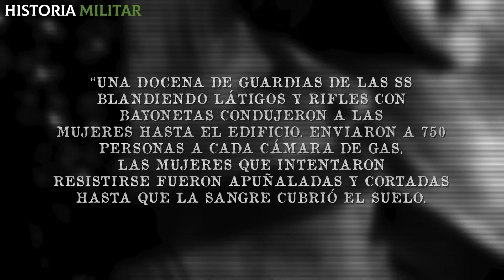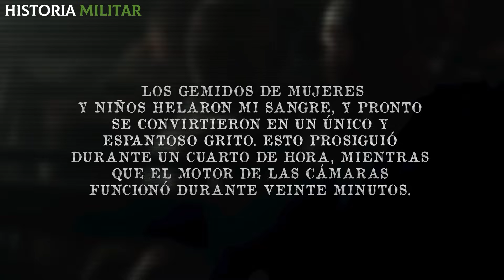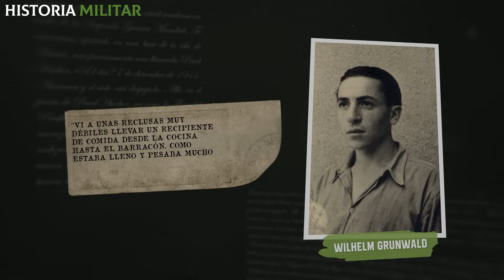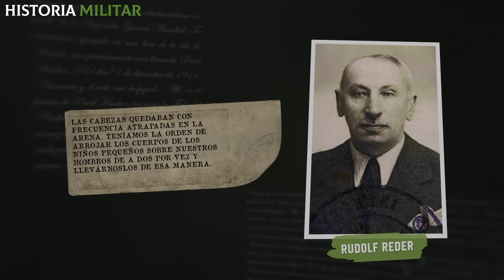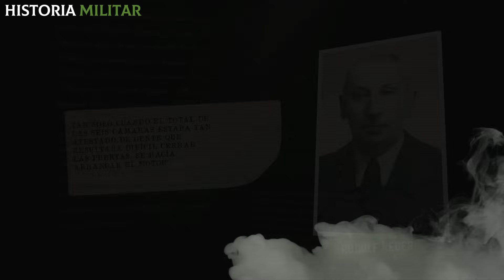¡Sobrevivientes cuentan como era VIVIR DENTRO de un campo de exterminio N4zi!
Stutthof fue el primer campo de concentración que los nazis inauguraron fuera de Alemania en tiempos de la Segunda Guerra Mundial. Estaba ubicado en Polonia, en una región de bosques y pantanos, alejado de las grandes urbes. Era un sitio tranquilo y de poco movimiento, es decir, ideal para que los jerarcas del Tercer Reich dieran rienda suelta a su sadismo.

¿Quieres conocer más sobre otros campos de concentración de la 2° Guerra Mundial? ¡Aquí te dejo! 👇